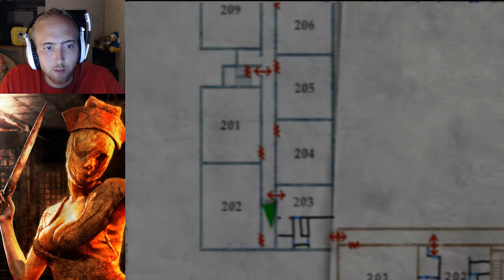Silent Hill 2 | Episode 4 | Rencontre avec Eddie : l'homme qui vomit à l'infini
Silent Hill 2. Version Playstation 2.